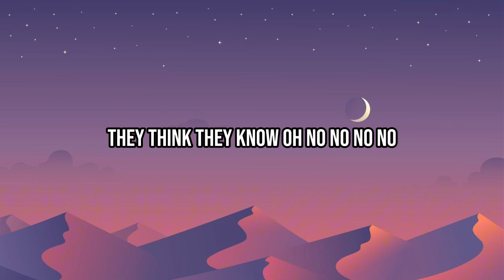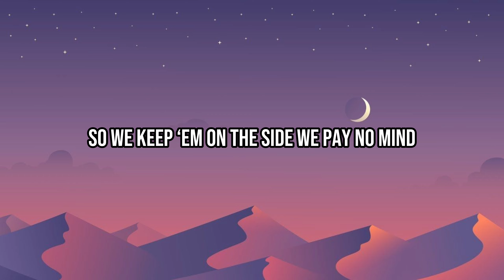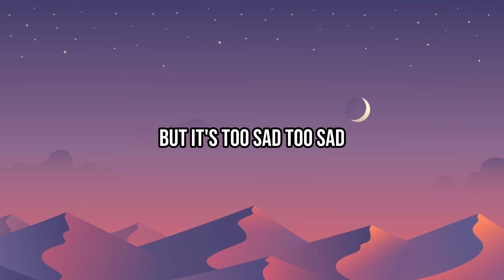Rebelution & Unified Highway - Pay No Mind (Lyrics)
Thanks! If you would like to suggest a song, fill out our request form

𝐒𝐨𝐧𝐠 𝐈𝐧𝐟𝐨𝐫𝐦𝐚𝐭𝐢𝐨𝐧
Song genre: Reggae
Album: Pay No Mind / Taking My Time - Single
Release date: 2024
Artist: Rebelution & Unified Highway
Songs in album: 2

Links: 📸